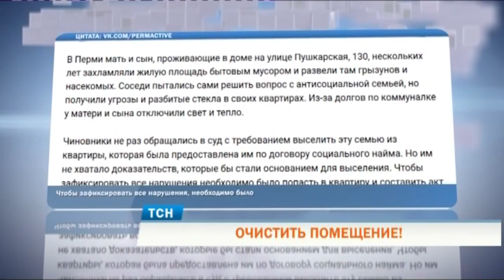В Перми мать и сын захламили квартиру и развели в ней грызунов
Очистить помещение, или семейство Плюшкиных, история с продолжением. В Перми мать и сын долгие годы заваливали свою квартиру на улице Пушкарская мусором. Соседи много раз обращались во все инстанции и СМИ, а чиновники - в суд с требованием выселить эту семью из помещения, которое было предоставлено им по договору социального найма. Но не хватало доказательств, которые бы стали основанием для выселения. Наконец, проблема начала решаться.